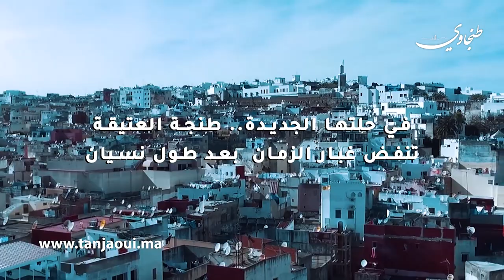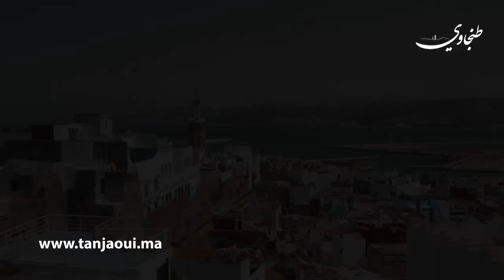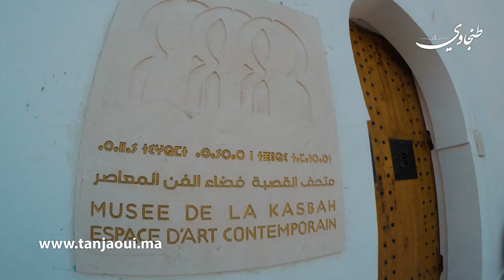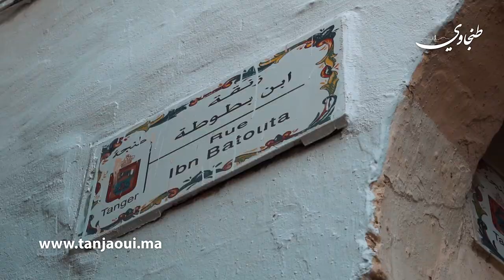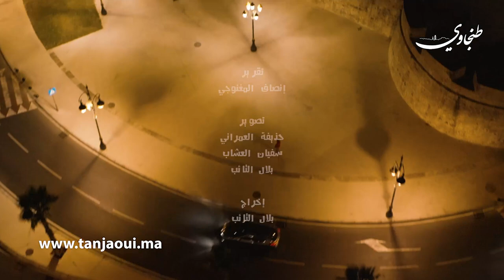في حلتها الجديدة طنجة العتيقة تنفض غبار الزمان بعد طول نسيان TANGER 2022